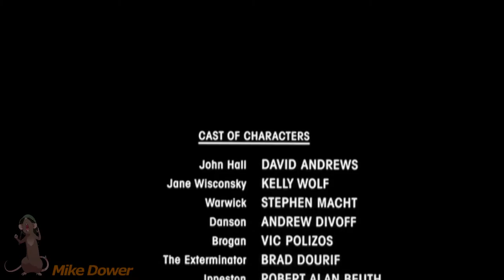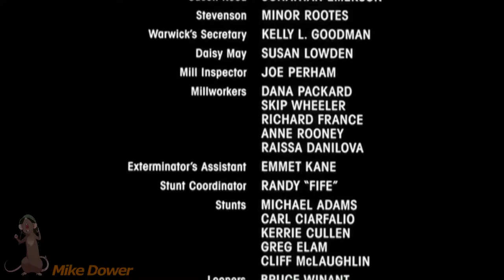Mother Nature Rattacks! Breast Cancer Awareness Week (3/7)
Welcome to Day 3 of Killer Rat Week, a 'period' of Mother Nature where she's having that time of the month and let's her, eh, homicidal tendencies get the better of her. Every day this week, we'll take a look at a killer rat film. Some awesome, some you won't give a rat's ass about.

Part of the reason I make videos is because it's what I went to school for, and my career now doesn't entail anything that I've learned, so I do it to keep my positive energy up, my creative juices flowing, and to not go insane from boredom.

The bigger reason is, I love to entertain. I should have been dead years ago (due to several medical reasons), and with my body it's  a ticking time bomb before something else explodes, and I don't want to perish without doing anything constructive to the world.

So where humor helped me get through hard times, I want to help cure what ails as well. Whether it be laying deathly sick in the hospital bed, mourning a loved one, or just a bad day at work. I want to make people laugh.

Women played a huge role in reviving me, so I want to Frankenstein together some help in any way I can to help out those who are battling Breast Cancer, or who are on the long road to recovery, or to the families who have lost a loved one to the monster cancer.

Which leads to the theme of rats. Rats are very similar neurologically and socially to humans. Plus, they, too, are VERY susceptible to breast cancer. TONS and TONS of research have been conducted on rats to help fight Breast Cancer. Many of the rodents have been sacrificed to help save lives of humans. If you are a breast cancer survivor, you may have a rat to thank who paved way to the treatments that were used to help you.

I'll try and find legitimate charities, but today will be exclusively this one is large and expansive and has a tons of articles and research to look into, from Harley Davidson to swimming with...sea turtles? I will.

And lastly, thanks to Mikiko Ponczeck, who may be one of the greatest people ever. You need an artist?! HIRE HER! NOW! She's so tough! So TOUGH! She could wrestle a Bear! And a speeding Car! And she worked for Nintendo! You can support her here at:

Thanks again!